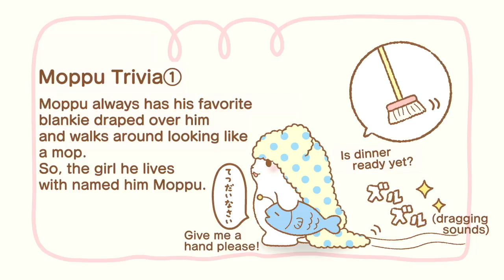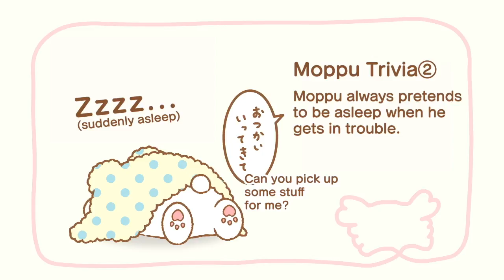"Marumofubiyori" Animation Vol.1